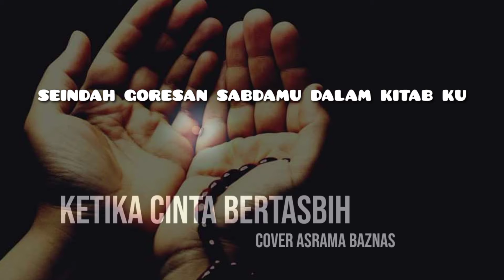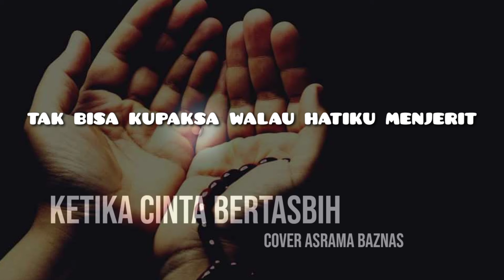Ketika Cinta Bertasbih lirik_(Cover Mahasiswa BAZNAS Riau)